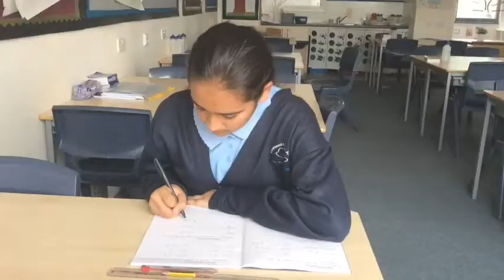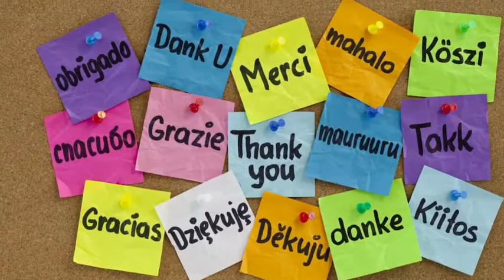Cravenwood School Family | United Learning Film Festival | IDeas Festival 2017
United Learning is a group of academies and independent schools uniquely embracing the state and private sectors. You can find out more about us on our